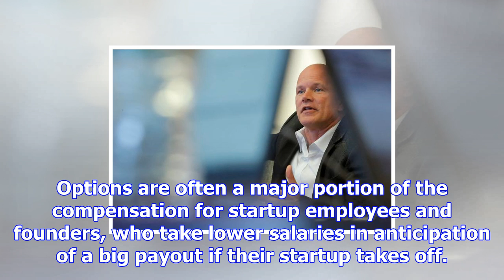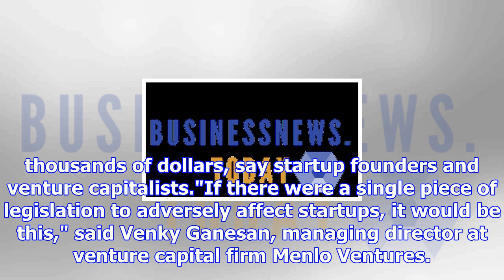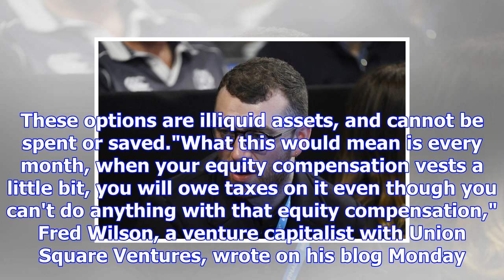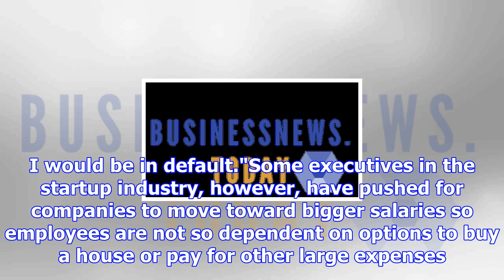Silicon valley blasts us senate proposal to tax startup options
SAN FRANCISCO: A proposal by the U.S. Senate to change the way shares in startup companies are taxed...